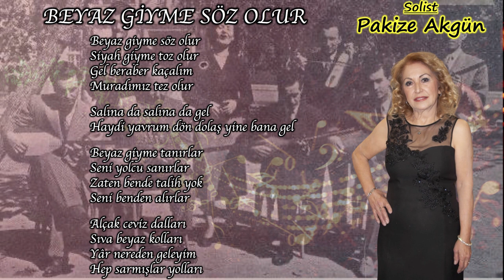İZMİR ECZACI ODASI TÜRK SANAT MÜZİĞİ KOROSU '' PAKİZE AKGÜN '' BEYAZ GİYME SÖZ OLUR ''